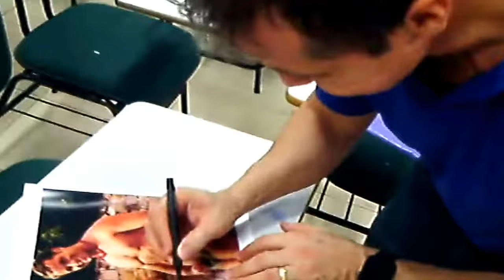Autógrafo do dublador Marcelo Campos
No evento geek Super Tenkay Fest 1ª Edição; Marcelo Campos foi o convidado especial. Eu que já acompanho ele desde a a época de Fantástico Mundo de Bob; Doug e Elefante Babar, não perdi a oportunidade e levei em poster de uma foto dele para ser autografada.
Parece que foi ontem que eu estava assistindo DBZ Saga de Cell e procurando essa foto no Orkut. Mas como ele mesmo disse: isso foi há 15 anos :-p